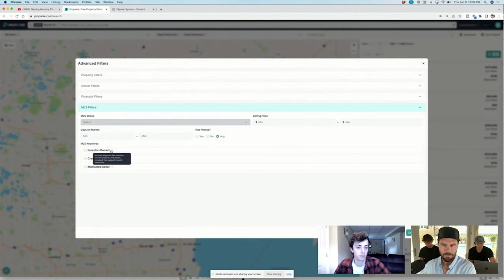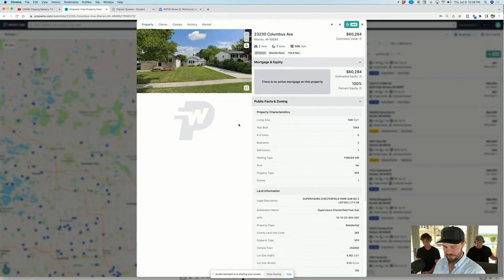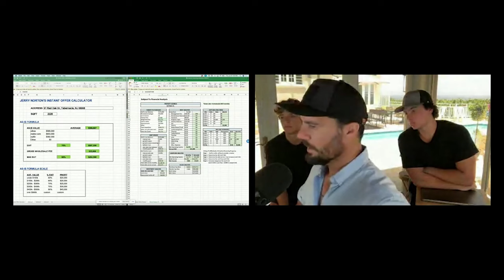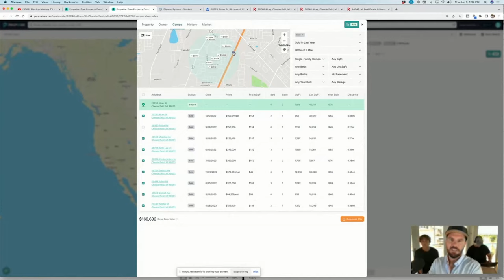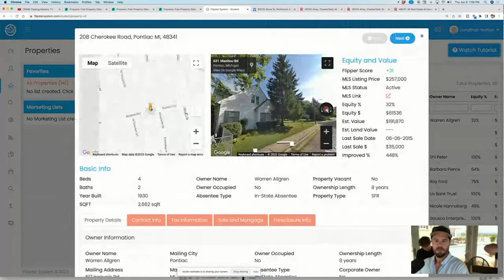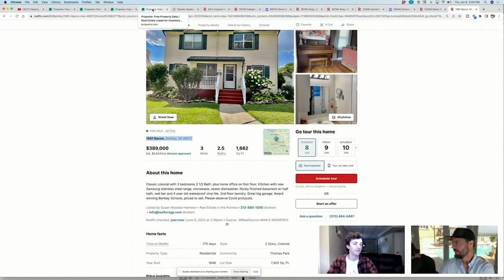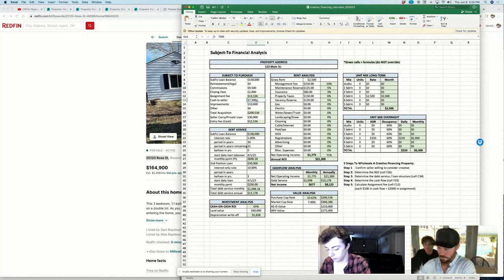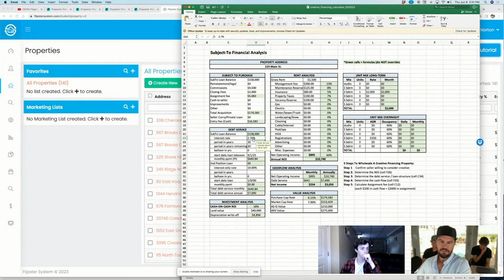Watch Me Wholesale Houses LIVE With Teenagers!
I spent 4 hours on the phones live with three teenagers looking at deals, calling and making offers. We look at propwire- flipster, and make a few phone calls. In this livestream replay we cut out some of the dead-air and some of the missed calls and just give you all the meat of us wholesaling together as a group! If these 17-19 year old teenagers can wholesale virtually- so can you!